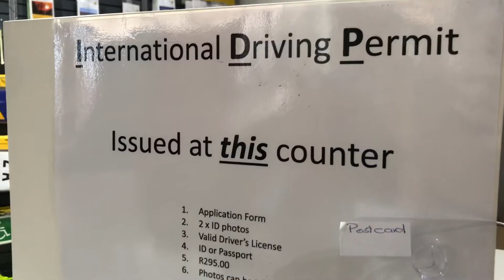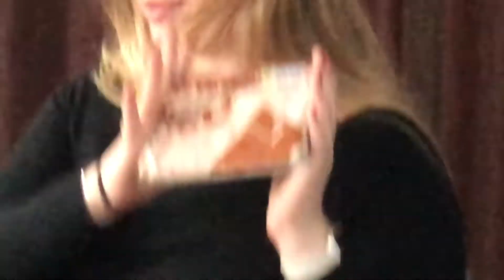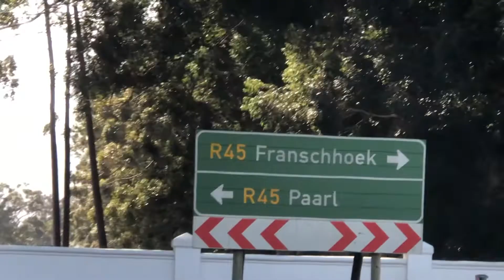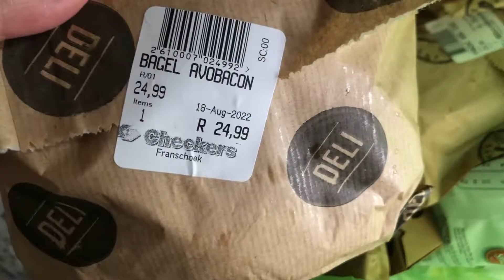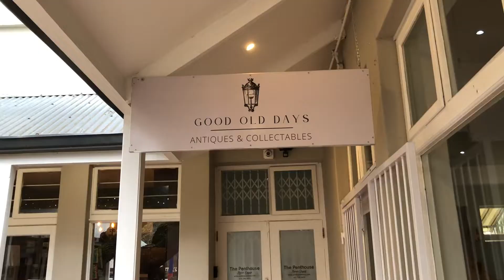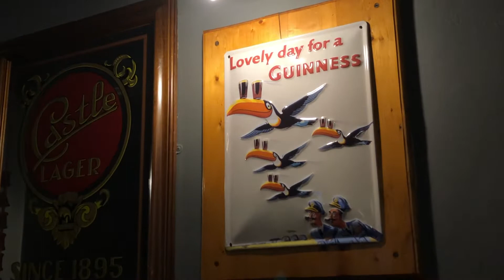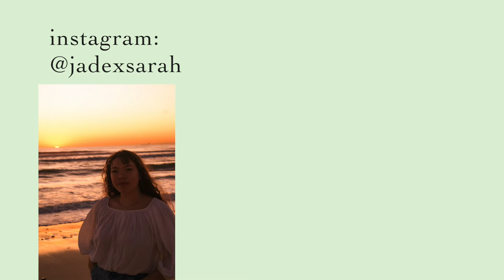Amazing August Vlog // farewells, roadtrips, hiking, girls weekend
HAY EVERYGUYS!! Its been a hot minute! Haven't posted the whole of September coz I was to be honest really lazy... BUT I have a fresh wind now and just wanna record and post all the time! SO here is the vlog for August which was so AMAZING with friends and family! Hope you enjoy!

We tryna hit a goal of 1000 subs by the end of the year!

Stay safe angels
lots of love
Jade Sarah